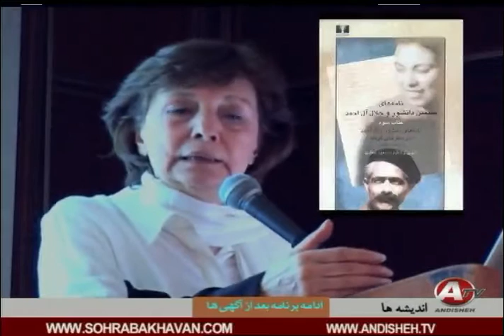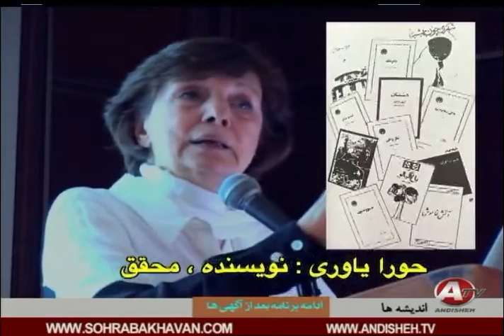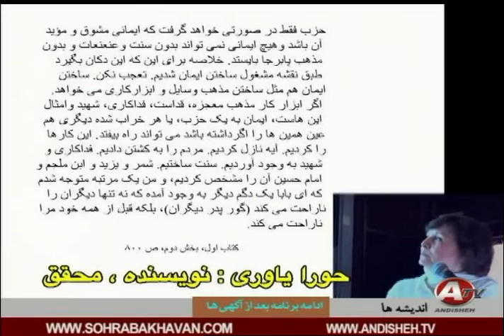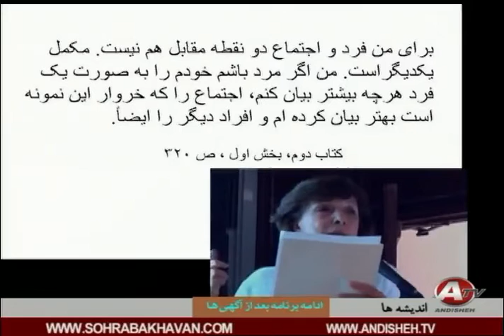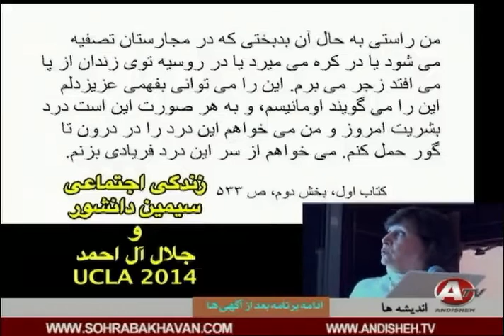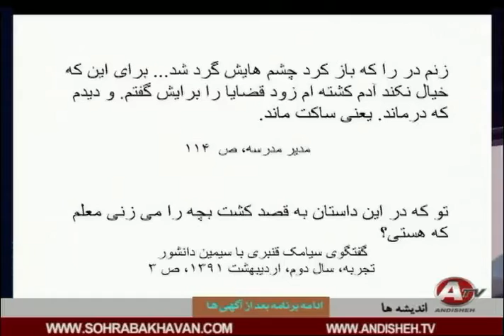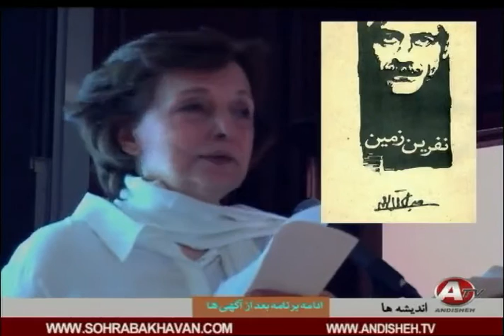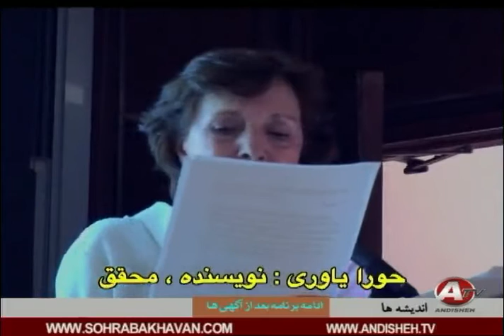Jalal AAl-Ahmad, Simin Daneshvar حورا ياوري « جلال آل احمد ـ سيمين دانشور »؛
- SOHRAB AKHAVAN, 001,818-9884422, ANDISHEH TV, HORA YAVARI, Jalal AAl-Ahmad, Simin Daneshvar , UCLA, 2014, CALIFORNIA, SADEGH HEDAYET, HOMA SARSHAR,
 ایران، فرهنگ، سیاست، شناخت
 مذهب شيعه و کمونیزم روسی
جلال آل احمد، سيمين دانشور
صادق هدایت، ايران، تاريخ